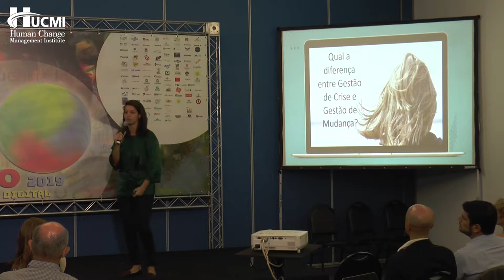O papel do RH na Gestão de Mudanças na visão de Ana Paula Grivet.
Ana Paula Grivet - Psicóloga, Executiva, Head de Recursos Humanos Da Proteste - maior associação de consumidores da América Latina fala do papel do RH na Gestão de Mudanças durante o Seminário HUCMI de Gestão de Mudanças 2019. Quer conhecer mais sobre gestão de mudanças? Siga-no